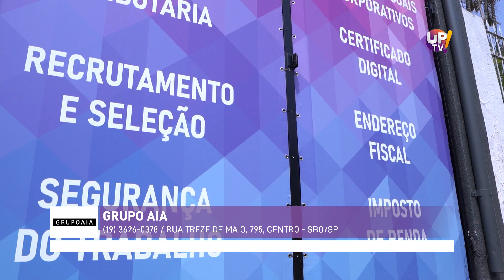Grupo AIA UP TV! | 16/12/2022